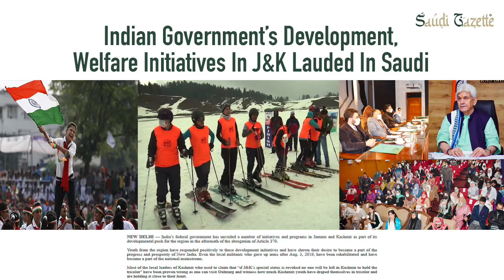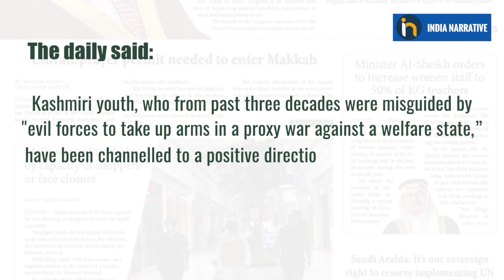Saudi daily praises Indian Government for Kashmir's revival after Article 370 abrogation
Saudi Gazette has lauded the Indian government, for the development and public welfare programmes being undertaken in Kashmir. After the abrogation of Article 370, the  government in Jammu and Kashmir is taking initiatives to bring normalcy and development in the UT. The Saudi daily noted that youth from the UT have reciprocated positively to the centre's initiatives and are willing to participate in the development of the country. Saudi daily also noted that the local leaders who claimed that after revoking J&K's special status, no one will hold the tricolour, have been proven wrong. The newspaper also lauded Centre's scholarship schemes for J&K youth. Watch the full story.